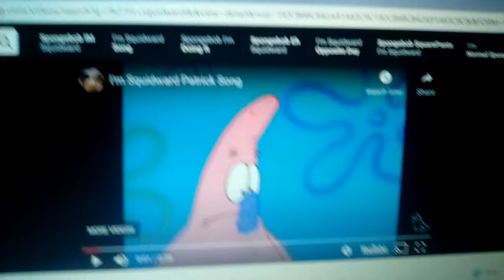My Reaction that Pokemon Plush Adventures is Back